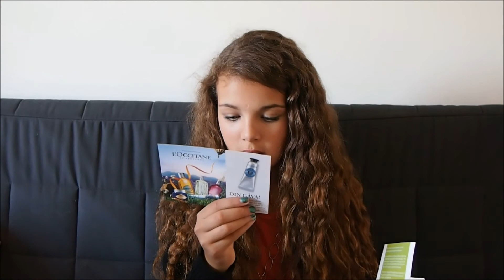Unboxing SeptemberGlossyBox 2013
Länkar:
Kik: Cletz
Skype: clarisflaris
Om du vill adda mid på skype säg till i ett privat meddelande på youtube vad du heter på skype för jag accepterar inte vem som helst!